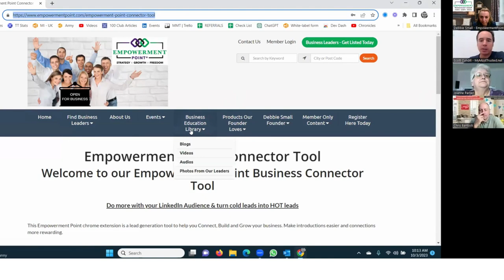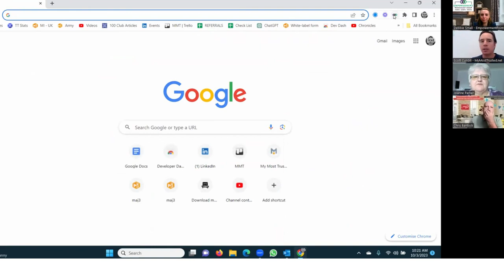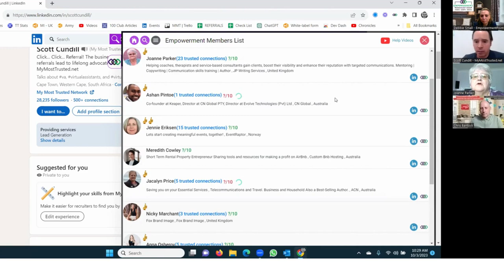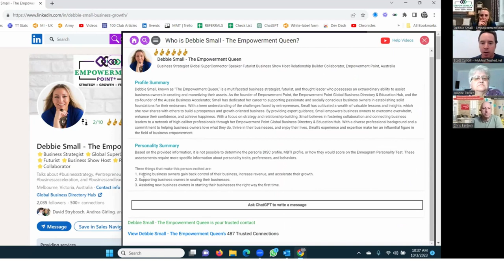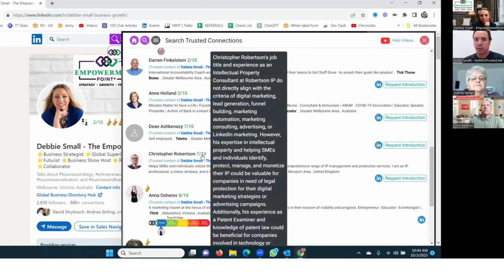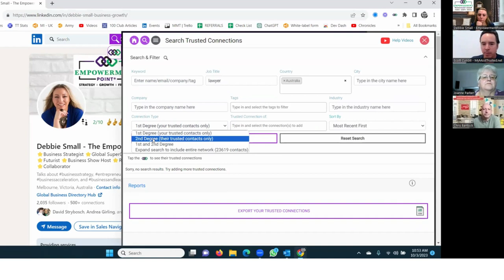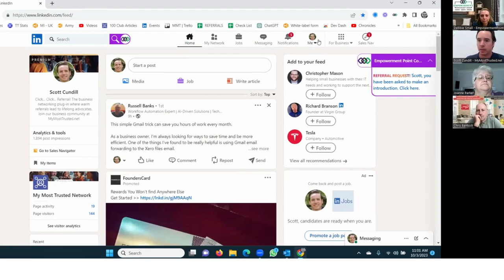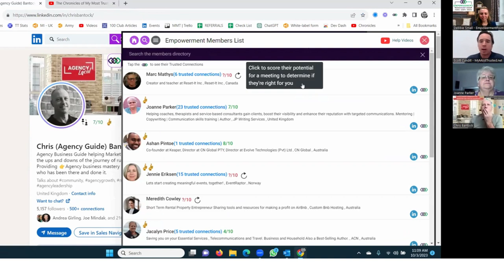'Empowerment Point Business Connector Tool' Training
Welcome to the training of our 'Empowerment Point Business Connector Tool' also known as 'My Most Trusted' was created by Scott Cundill. Scott has been developing it, improving it and expanding its usage globally. A year ago he started implementing white labelled versions more prominently. With many additional features being added to enhance people connecting, being introduced and referred to genuine human beings specific to a person’s demographic and outreach; without being annoyed by spam, fake profiles or hard-selling.

Due to the many amazing features added there is also the Premium version which has become a game changer and which we will hear more about too.

It solidifies communities and networks in one place and allows access to a larger network of real genuine live people, facilitating and recording introductions, referrals and much more. You can manage your own personal trusted connections, email them once a week if you wish and build real sustainable business relationships with real people.

As an Empowerment Point Member you also get to see our other Members' trusted connections.

This Empowerment Point chrome extension is a lead generation tool to help you Connect, Build and Grow your business. Make introductions easier and connections more rewarding.

This extension facilitates introductions between trusted connections assisting business owners in giving and getting introductions, referrals and connections; making it easier to find and build better business relationships in a more personal way when using LinkedIn. It will also help you keep track of your inner circle within LinkedIn and sustainably grow your access to more opportunities.

We are all about building a business community and nurturing relationships; and by using this Empowerment Point chrome extension we are able to help you facilitate this. LinkedIn is our main go to business platform and we are excited to help you utilise it more effectively for your lead generation and business growth in an easily managed and maintained way.

Learn more about the Empowerment Point Business Connector Tool Chrome Store Extension